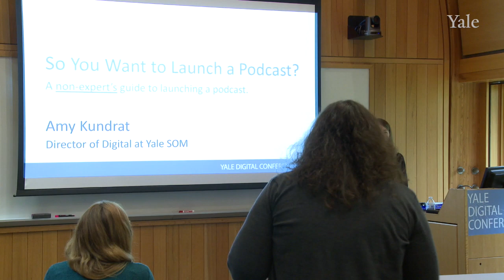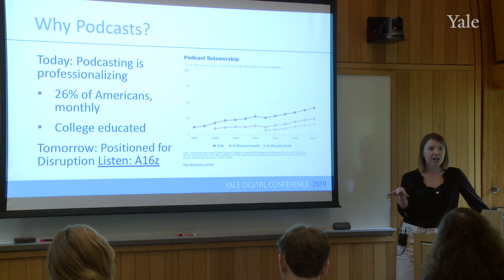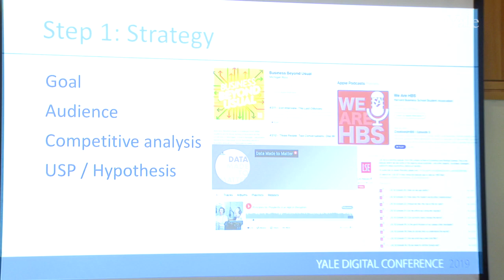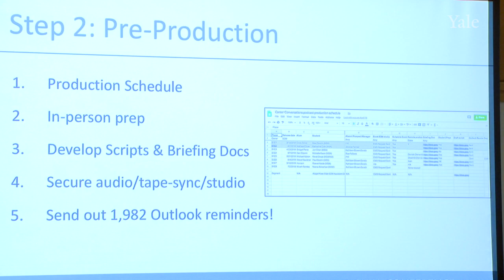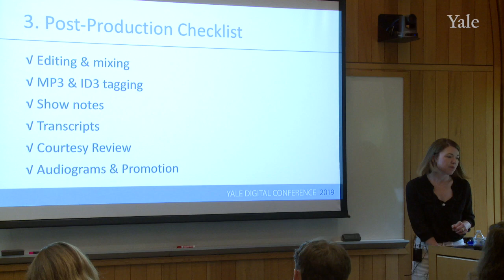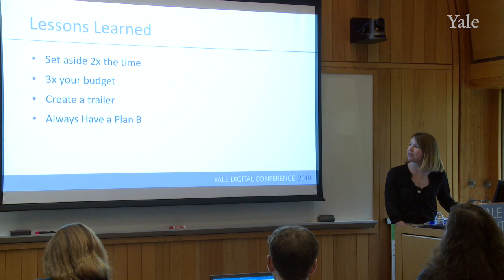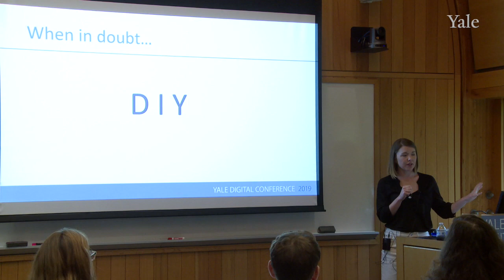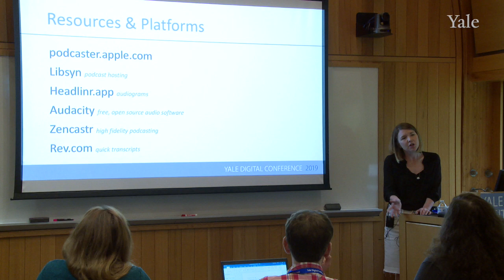Yale Digital Conference: So You Want to Launch a Podcast? A Case Study from Yale SOM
Using the Yale School of Management’s podcast Career Conversations, a look at the basic tools and strategies you could use to launch and promote a podcast.